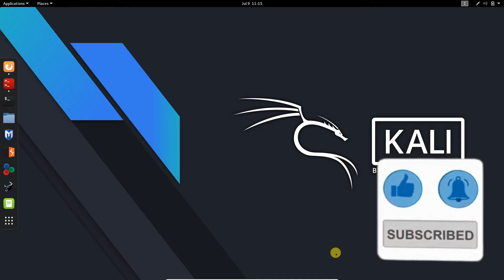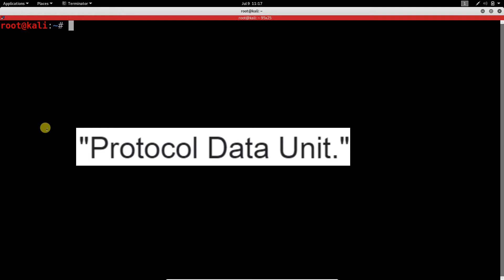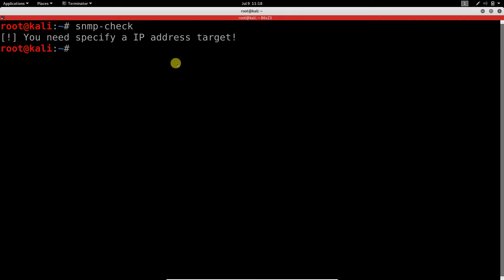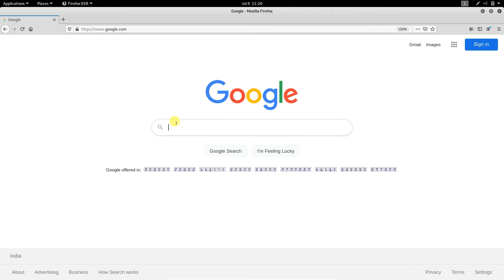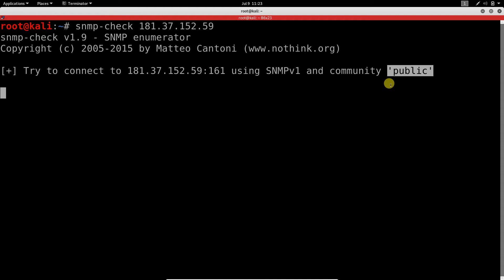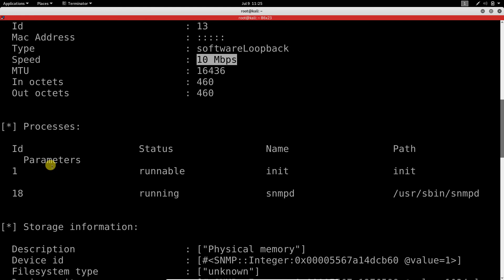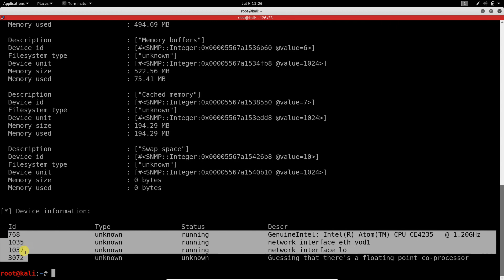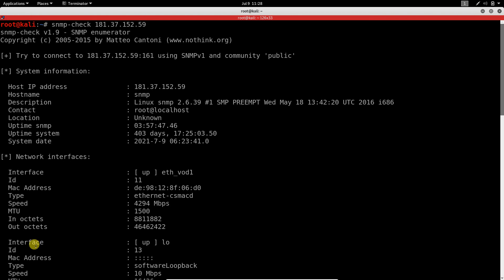SNMP Enumeration - snmp-check - Enumeration | [ தமிழில் ]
This Video is Helpful for you to Understand how to enumerate snmp service in linux.

SNMP enumeration is a process of enumerating user accounts and devices on a target system using SNMP.
SNMP consists of a manager and an agent; agents are embedded on every network device, and the manager is installed on a separate computer.

enumeration,snmp enumeration,network enumeration,snmpcheck,network management snmp objective questions,snmp versions